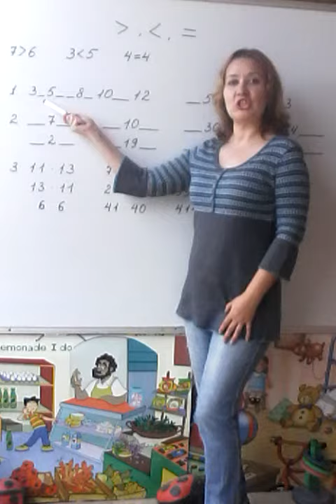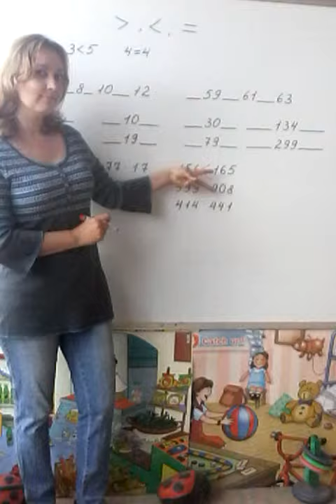14.Сравнение чисел.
Дорогие друзья,сегодня я поделюсь с Вами маленькой педагогической находкой,которая поможет Вашим детям правильно записывать знаки сравнения.
Для закрепления этой темы можно использовать и таблицу чисел,которую мы с Вами уже заполняли.Называйте любое число из таблицы до 100 или 1000,а ребёнок должен найти ,,соседей,,данного числа,либо назвать несколько чисел,которые больше заданного числа,и наоборот.